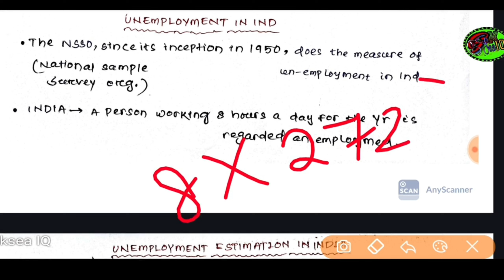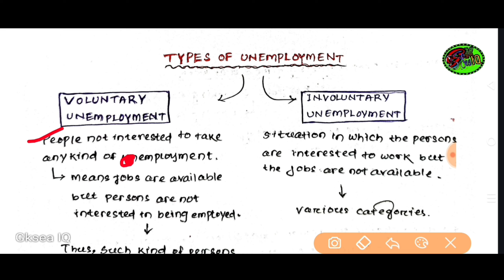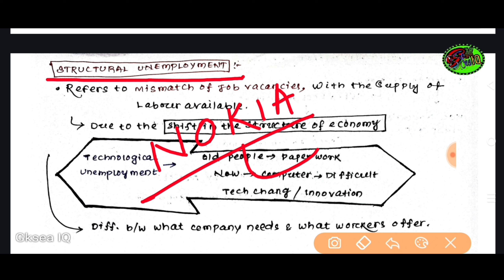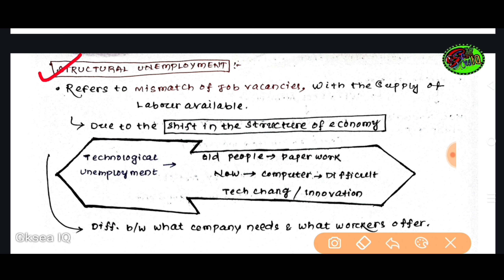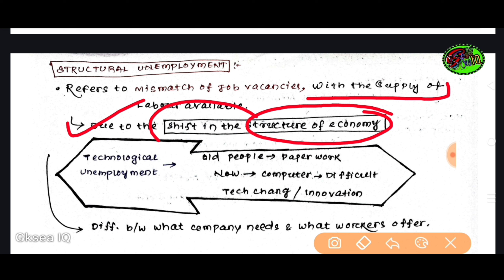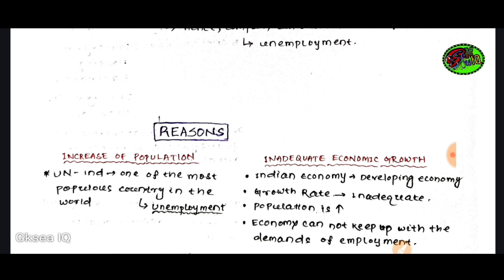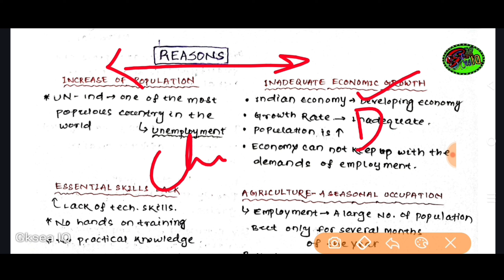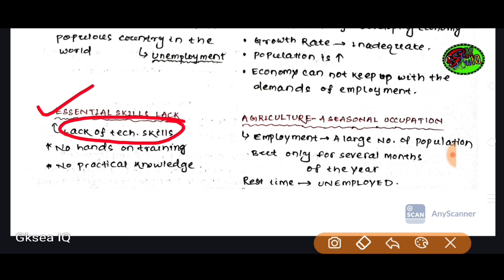Unemployment Full Chapter For SSB TGT || Hand Written Notes || Economics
📖Complete Hand written Short Notes Pdf + Question Practice -👇

Indian Geography-(Pay 9₹)
World Geography-(Pay 18₹)
Indian Polity-(Pay 18₹)
Ancient History-(Pay 9₹)
Medieval History-(Pay 9₹)
Modern History-(Pay 9₹)
Economics- (Pay 30)

COMBINE SUBJECT- only 90₹

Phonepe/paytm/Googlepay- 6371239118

PLEASE